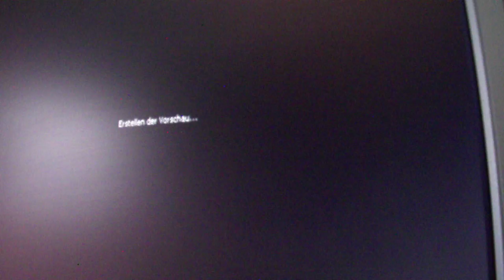Gina Diashow 1. Teil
auf einem Spaziergang,
voll in Action